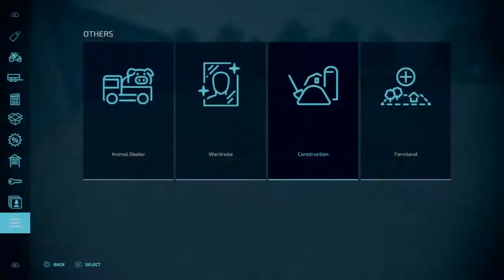Flat Lands challenge episode 2